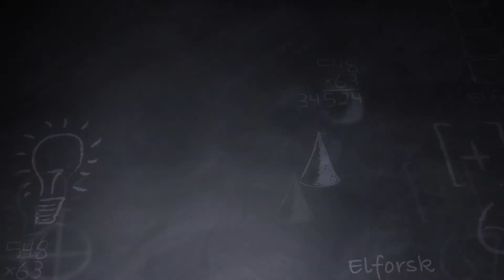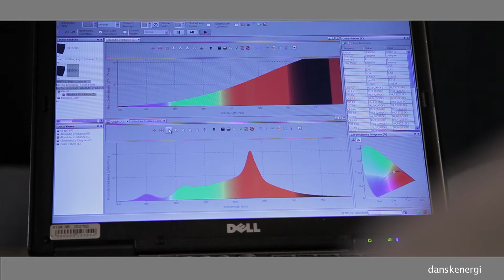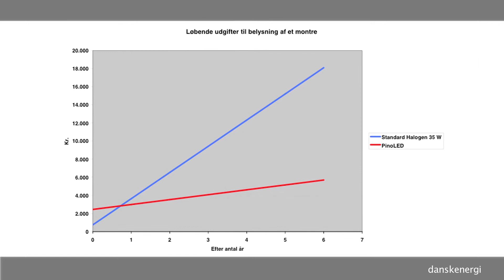DTU Fotonik kaster LED-lys på kronjuvelerne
LED systemet, PinoLED, er udviklet i et ELFORSK støttet projekt af partnerne DTU Fotonik, Lumodan og Rosenborg Slot. En videreudvikling og implementering i de 21 montrer med kronjuvelerne i Skatkammeret på Rosenborg Slot er sket med støtte fra Velux Fonden, hvor også Servodan og Kvorning Design & Kommunikation er trådt ind i projektteamet. Projektteamet arbejder mod to kommercielle versioner af LED systemet under produktnavnet PinoLED, der forventes i handlen fra september 2011.